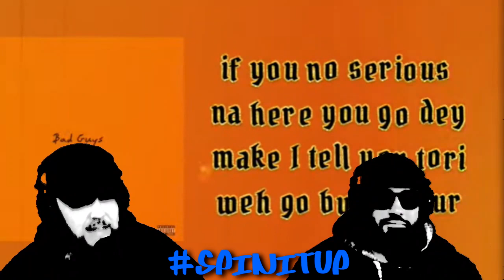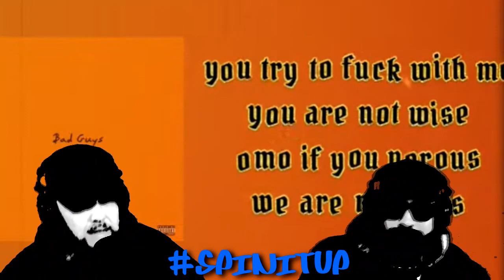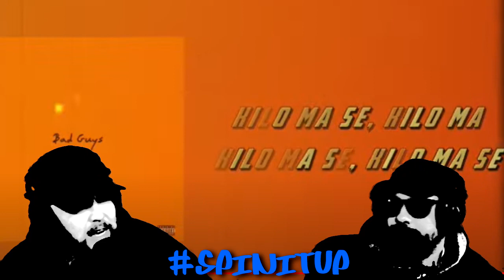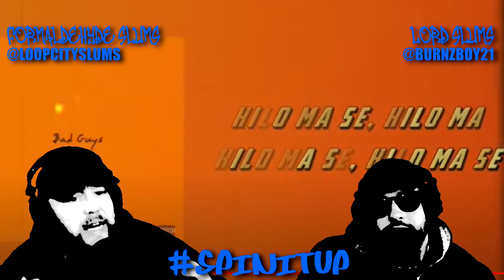SPINITUP x YK ANYO 2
BAD GUYS - YK ANYO & CHEEBOSS

Available first on Twitter.